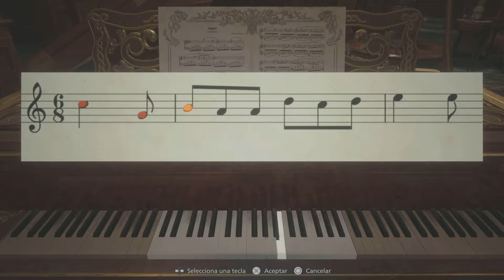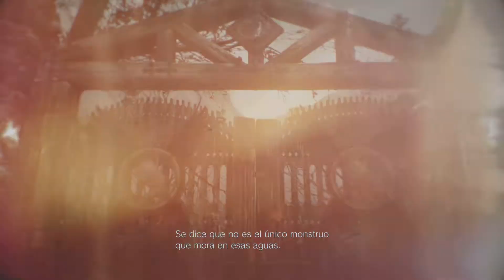Resident Evil 8 (Part 2/5)(No Commentary)(español)